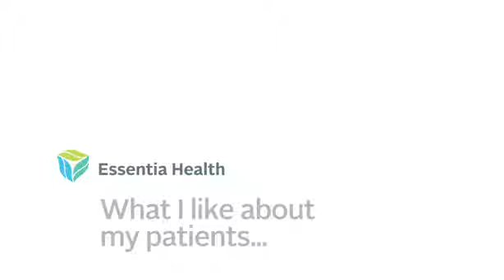James Jorgenson, MD - Essentia Health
Meet Dr. James Jorgenson at Essentia Health.